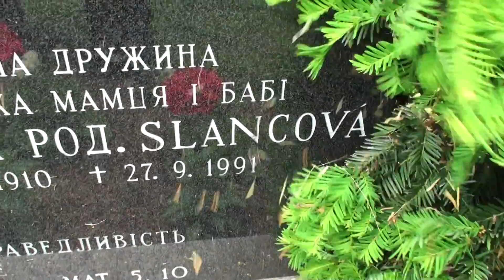Генерал Бунчужний Українського Вільного Козацтва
Петро Петренко - Генерал Бунчужний Українського Вільного Козацтва

St. Volodymyr Ukrainian Cemetery